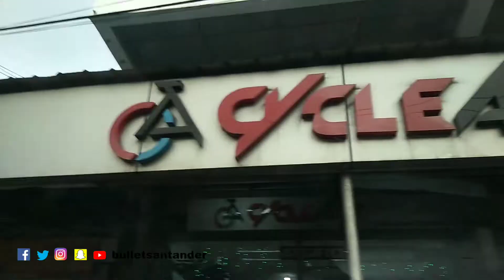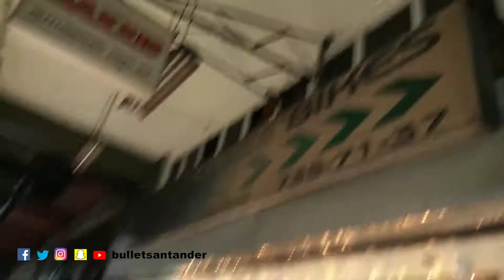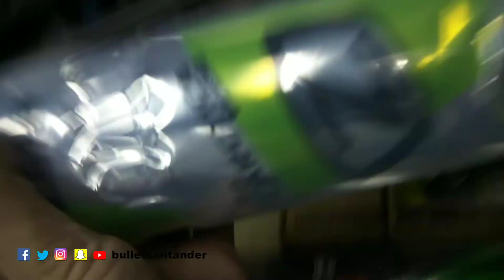My First Bike